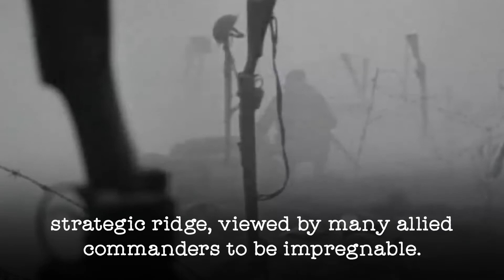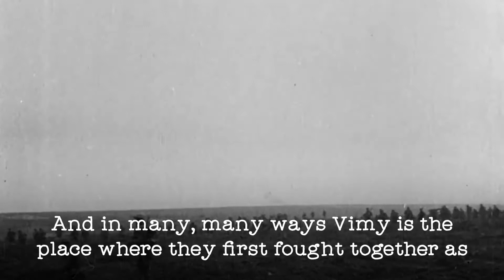Proud to Be Canadian Remembers Vimy Ridge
Proud to Be Canadian remembers the brave men who fought at the Battle of Vimy Ridge. The battle helped form Canada into a nation on the world stage. It cemented our place in history.

We remember them, their sacrifices, and bravery.